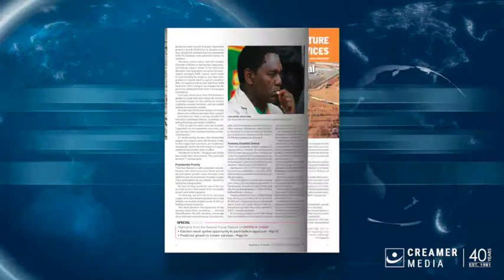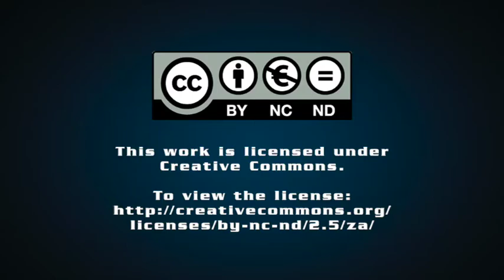Magazine round up | 10 September 2021